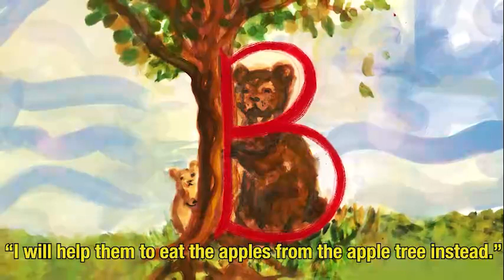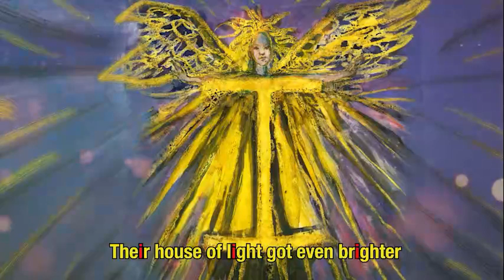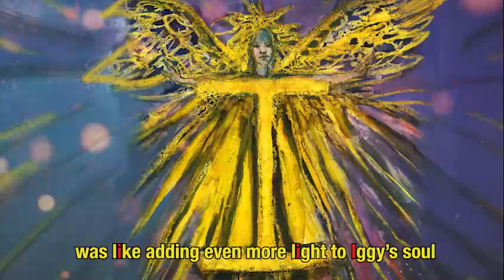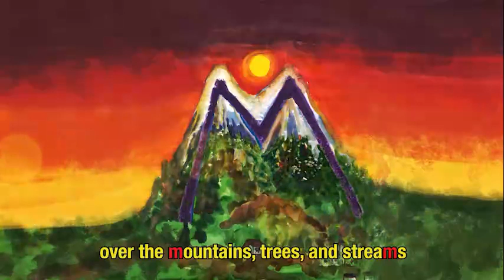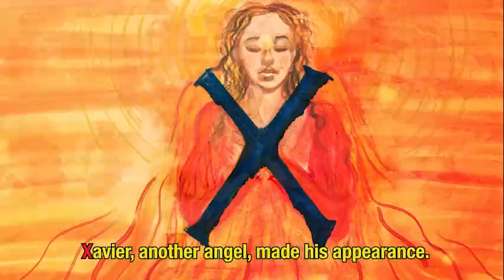RAINBOW BRIDGE an Alphabet Story for Children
Images ARE the learning point and the turning point of knowledge. Pedagogical stories (stories created to affect human behavior) are often used as an approach to bring positive changes to behavioral strategies for children.  This story allows children to integrate letter pictures through an imaginative inner life where letters come alive with meaning and purpose.